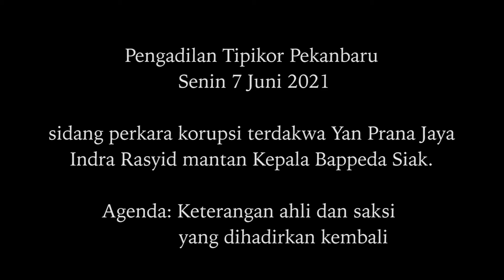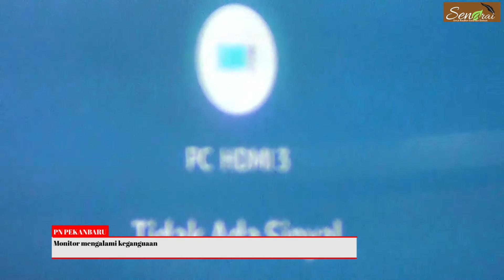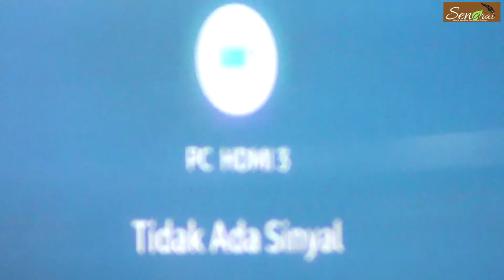Ahli: Ada Kerugian Negara dari Perjalanan Dinas, Belanja ATK Maupun Makan dan Minum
Pengadilan Tipikor Pekanbaru, Senin 7 Juni 2021—Majelis Hakim Lilin Herlina bersama anggotanya Iwan Irawan dan Darlina Darwis, memimpin sidang perkara korupsi terdakwa Yan Prana Jaya Indra Rasyid mantan Kepala Bappeda Siak.

Agenda sidang mendengar keterangan ahli. Sebelum itu, majelis periksa kembali saksi Wan Muhammad Yunus, Erita dan Ade Kusendang. Ketiganya diminta keterangan ulang perihal penyerahan duit ke Yan Prana Jaya.

Cerita Wan, satu hari Yan minta tolong bantuannya. Wan menafsirkan permintaan Yan sebagai isyarat untuk sediakan uang. Wan, kemudian jumpai Erita dan memerintahnya kasih uang ke Yan.